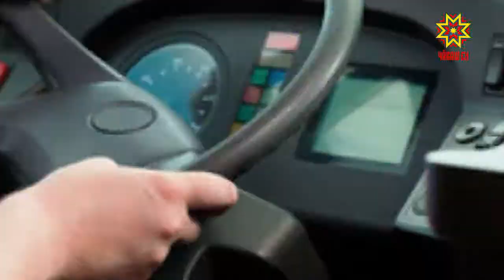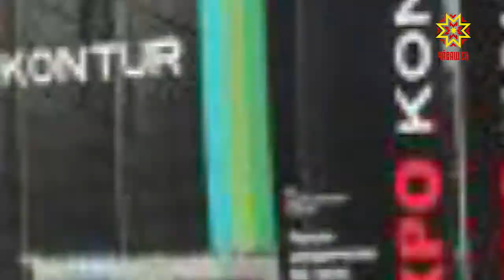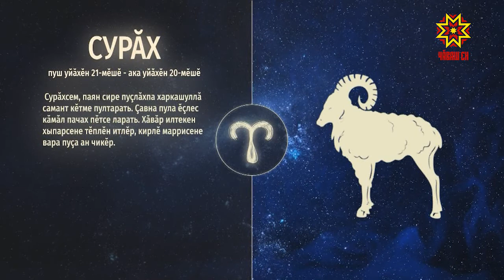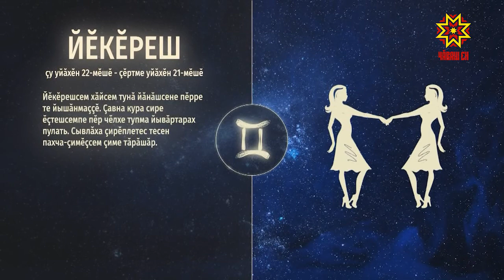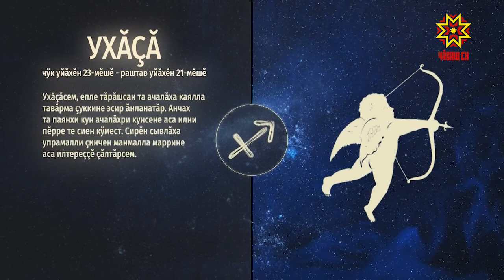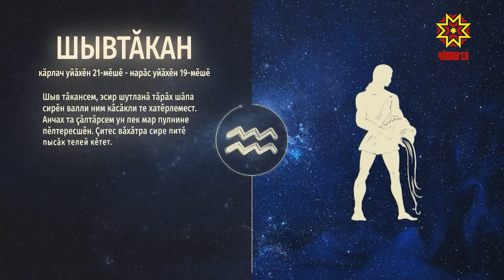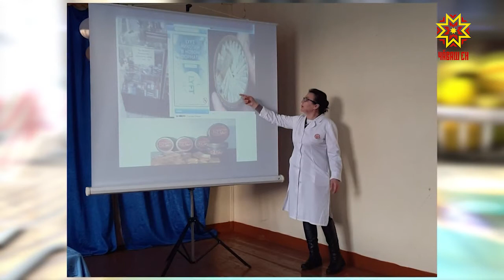Ир пулсан. Выпуск 20.11.2020